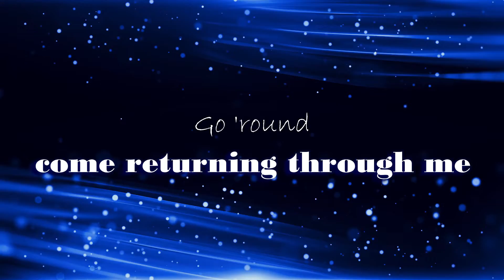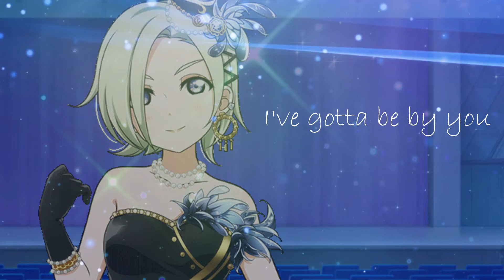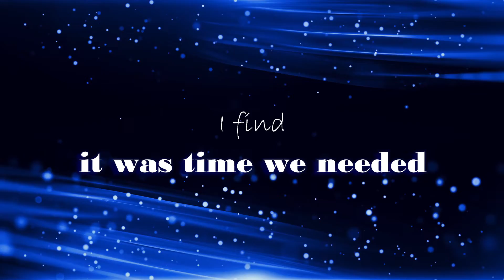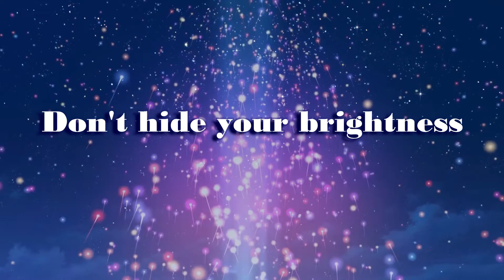[Yukinami] Stars We Chase ~ Mia Taylor (Love Live Nijigasaki Idol Club Season 2) COVER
🎶 Listen to my Original Single "Everything"! 🎶
🛑 Commercial Use of my Lyrics: 🛑

🌸 Ohayo, minna-san! 🌸

Finally a Mia Taylor Song for me! Ever since I heard "Stars We Chase" in Love Live Nijigasakis 2nd season I knew I'd cover this the moment it releases! End of the story? Started the Cover a day before its release because the instrumental was available :P I truly love the fact we have a full english speaking school idol and since I'm voice acting her for my Cover group Harmony Units, it was time to finally cover one of her songs! 🌸

If you appreciated this Cover, make sure to let me know by leaving a like and a comment! I'd appreciate to welcome you to the fam! ❤️

🔊 Song: Stars We Chase
💿 Interpret: Mia Taylor
🎬 Anime: Love Live Nijigasaki Highschool Idol Club Season 2
🎙️ Vocals: Yukinami
🎛️ Mix: Yukinami
📹 Video: Yukinami